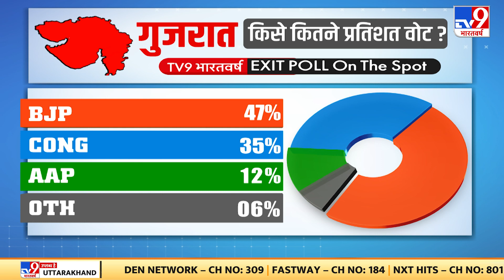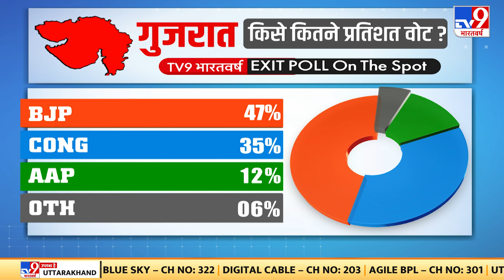जानिए Gujarat की जनता को मुख्यमंत्री के रूप में कौन पसंद है ? | TV9 ExitPolls | BJP | Congress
जानिए गुजरात की जनता की पहली पसंद.,.. इस बार गुजरात में किसकी सरकार ? देखिए टीवी9 भारतवर्ष के एग्जिट पोल में सबसे सटीक नतीजे ..
Know the first choice of the people of Gujarat.,.. Whose government in Gujarat this time? Watch TV9 India's exit poll most accurate results..